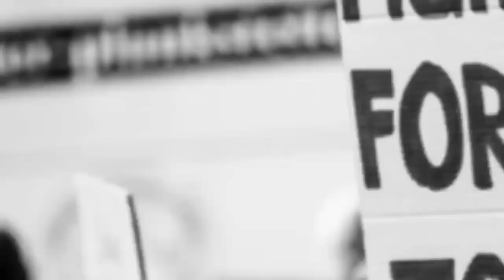Pak media shocked on Asian Cricket Council lashed out at PCB - Nazam Sethi vs Jay Shah on Asia cup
Hello friends in this video we are talking about  Asian Cricket Council lashed out at PCB